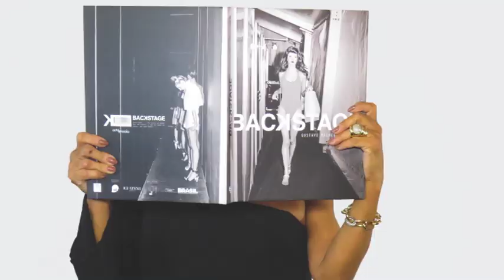BICHOMANIA UATT 23/12/18